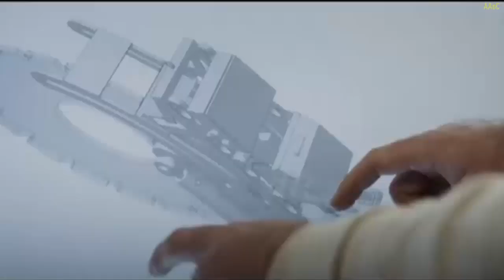For Three Weeks, FDI Frigate for the French Navy Continues Sea Trials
First FDI frigate for the French Navy continues sea trials.
For three weeks, industry and government (DGA and French Navy) are testing the ship’s combat system, including the CATPAS-4 variable depth sonar, which enables deep underwater detection, the STIR fire control radar, which provides targeting for the 76mm gun, and the SEAFIRE multifunction radar. This new-generation fixed-panel radar developed by Thales offers particularly advanced 360° air and surface surveillance and detection capabilities. It is designed to simultaneously track multiple targets, including supersonic missiles.

These cutting-edge systems ensure the FDI’s versatility, positioning it as a major asset for the French Navy in its contemporary missions through to high-intensity engagements. This new class of ships will be able to cope with air, surface and submarine threats, while being natively protected against cyber threats.